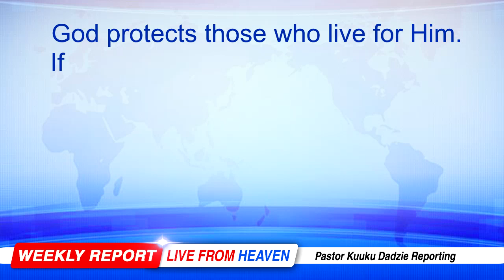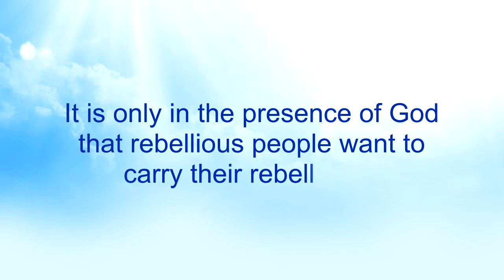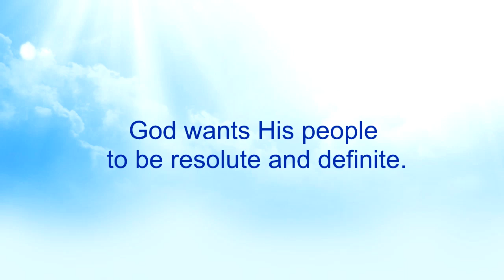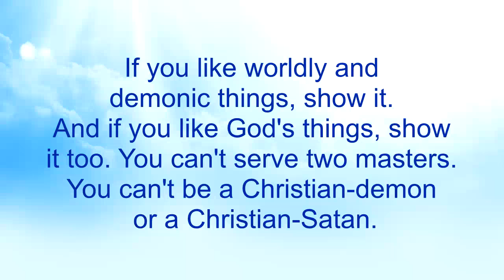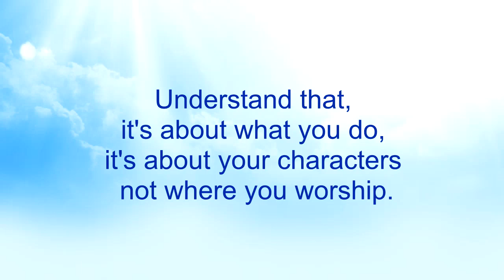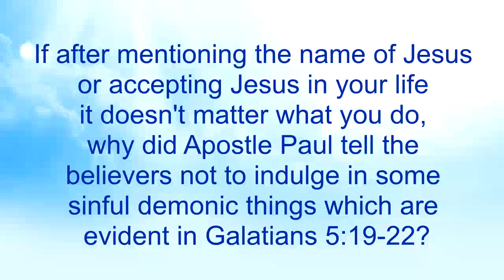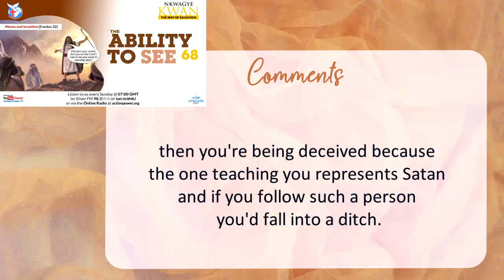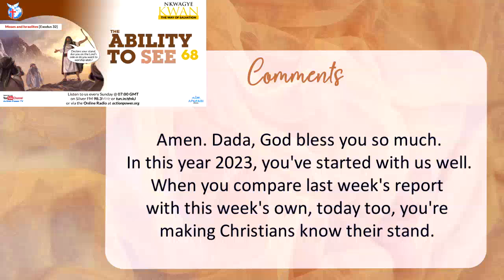The Ability to See 68 - Nkwagye Kwan [08-01-23]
This message calls upon people to declare their stand to be on the Lord's side or demon's side. Pastor Kuuku Dadzie advises us to know that God looks at how we live our lives and not how we mention the name of the Lord.